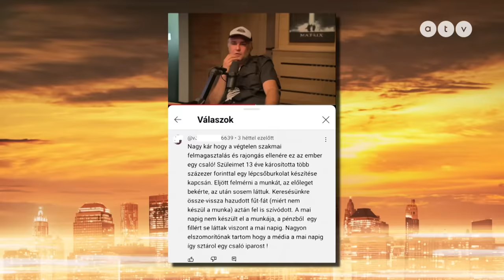„Semmim nincs. Effektíve semmim nincs” - Bochkor Gábor mindenét elvesztette / BOCHKOR – 2023.12.17.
Épp az ATV-be sietett múlt hét csütörtökön Bochkor Gábor, hogy a saját nevével fémjelzett Bochkor című showműsor vasárnap esti epizódját rögzítsék, amikor olyan dolog történt vele, amit az ember még a legádázabb ellenségének sem kívánna. A váratlan esemény olyan drámai hatással volt a műsorvezetőre, hogy képtelen volt másról beszélni a beköszönés után, mint ami vele történt aznap.

A vendégek: Tornóczky Anita, Jakupcsek Gabriella, Vályi Pista és Kovács Kokó István.

A Bochkor vadonatúj, 2023-as/2024-es évada miden vasárnap este 20:25-től látható ATV-n!